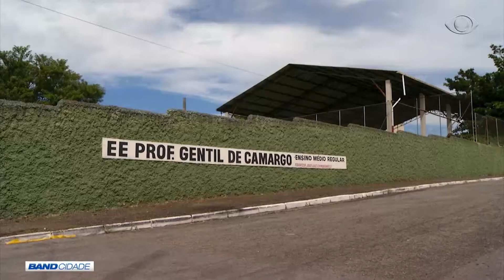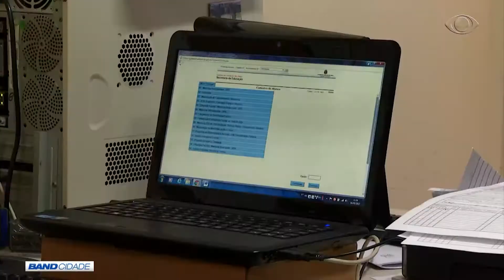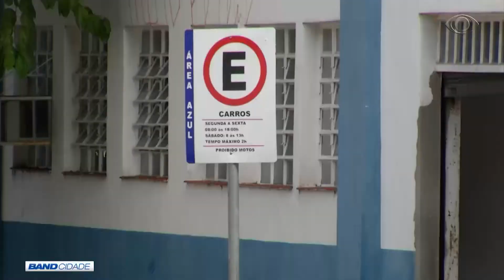BAND CIDADE 2ª EDIÇÃO 04 05 2017 PARTE 01